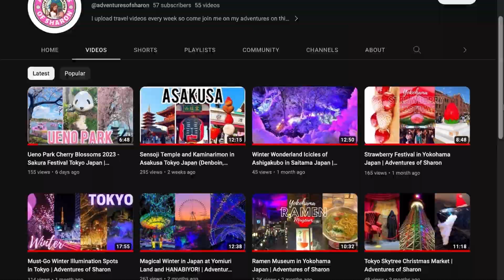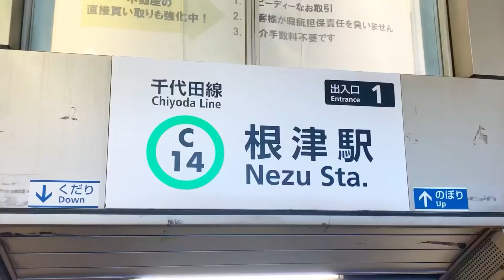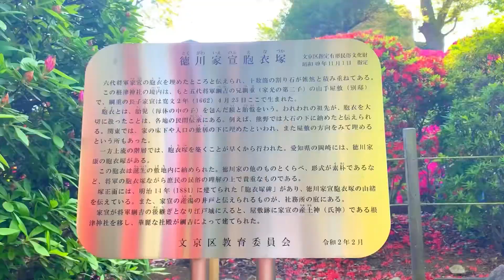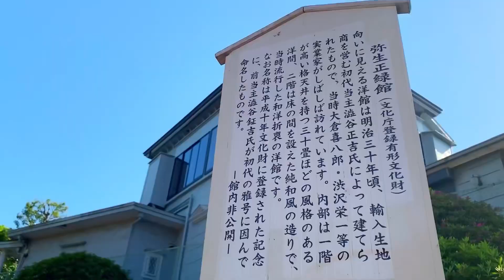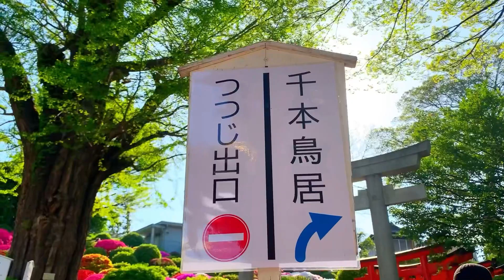Tokyo’s Most Underrated Shrine | Nezu Shrine and Azalea Festival | Adventures of Sharon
Nezu Shrine is one of Japan’s oldest shrines in Tokyo, founded 1,900 years ago in the first century, and is designated as “Important Cultural Property of Japan.”

Located in the eastern part of Tokyo near Ueno Park and not far from the famous Senso-ji Temple, you can add this shrine to your itinerary when you visit these must-visit places in Tokyo.

Nezu Shrine is a 7-minute walk from both Nezu Station of the Tokyo Metro Chiyoda Line and the Todaimae Station of the Tokyo Metro Namboku Line. When using Nezu Station, follow signs for Exit 1 and for Todaimae Station, follow signs for Exit 1 as well.

There are 3 gates to this shrine. The North Gate and East Gate and the main gate which is the Omotesando Gate. I recommend passing through the main gate as the path goes directly to the main hall of the shrine and the azaleas greet you with a warm welcome.

Inspired by Nikko’s Toshogu Shrine, a UNESCO World Heritage in Tochigi prefecture, the Nezu Shrine features elaborate details and colorful motifs.

We will be watching the azalea flowers in all their beauty but first, let’s pay our respects to the shrine.

A shrine within a shrine, the Otome Inari Shrine is in the compounds of Nezu Shrine. A number of vermillion “torii” gates run alongside the garden and there is a koi pond below it.

During the Azalea Festival held in April, 3,000 azaleas burst with color, turning the expansive garden into a sea of pink, purple, white, and red.

This year 2023, the Bunkyo Azalea Festival is held on April 1 to April 30. The shrine entrance is free of charge but the Azalea Garden has a ¥300 entree fee.

On Saturdays and Sundays during the Azalea Festival period, there are food stalls selling Japanese street foods such as the “takoyaki” octopus balls, “yakisoba” fried noodles with meat and vegetables, and more. However, I went on a weekday to avoid the crowd so there were only souvenir shops.

But to give you a perspective of how it would look like with stalls, here’s a video of food stalls of when I went to Ueno Park for the “Sakura” Cherry Blossoms Festival. The complete video of the Ueno Cherry Blossoms Festival is on this

If you enjoyed this video, I’m sure you’ll like these recommended videos as well. Please hit like if you haven’t yet and see you in my next video.

Musician: Xuxiao

Musician: Carl Storm

Musician: Xuxiao

根津神社 ツツジ祭り